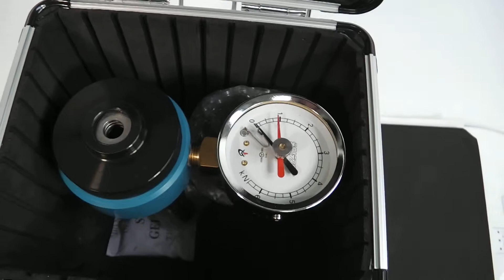サンコー テクノテスター 非破壊簡易引張試験器 買取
サンコー テクノテスター 非破壊簡易引張試験器買取はこちら